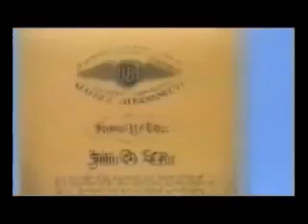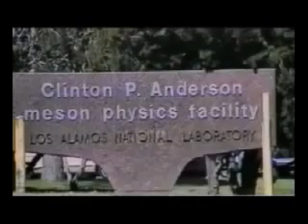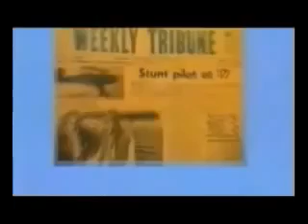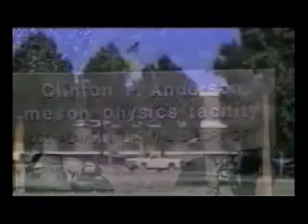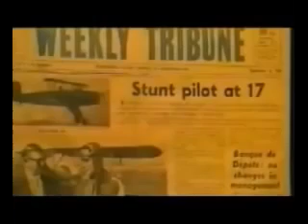Progetto RedSun: già siamo stati su Marte - Missione segreta della NASA nel 1970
Questa missione segreta fu chiamata RedSun (Sole Rosso) Questa è solo una delle tante missioni segrete che hanno portato gli uomini sulla Luna su Marte..

Breve Documentario sui Misteri e i Segreti dell'Ente Spaziale degli Stati Uniti. Questa missione segreta fu chiamata RedSun (Sole Rosso) Questa è solo una delle tante missioni segrete che.

Dettagli:

Documentario completo con sottotitoli in italiano. Martin Stubbs, manager di un'emittente televisiva canadese, registrava le trasmissioni ufficiali delle missioni Shuttle della NASA quando.